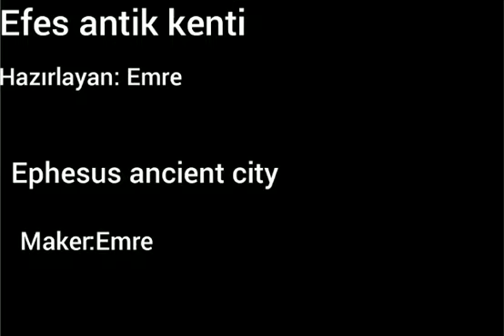Emre's cultural trip